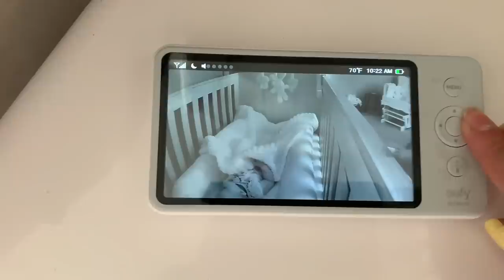Giant Dog Watches Over Sleeping Baby And Protects Her (Cutest Security Guards!!)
Hey! So obviously Mia sleeps a lot being a little bald bambino, hence why we have filmed a similar video today but it was too cute to miss and we wanted to share it with you lovely followers.
Not only were the boys watching over Mia, Phil refused to leave! I tried to coax him with a closed hand and a fake treat but he was on duty! Must get him one of those dog security guard T-shirts!

Milo did his part and bid farewell to go sharpen his claws for the next attack on Niko while she is biting her paw! They are the cutest bunch!

Niko was asleep downstairs for once when she is usually the one guarding, We've started leaving the door slightly ajar now to let them in as they've been scratching at it to get in. She's completely safe as Milo has learned to run away now as she tries to chase him haha!

Phi and Niko are having a bath soon as it's been a few months so that will be up some time next week!

Love from all the gang xx